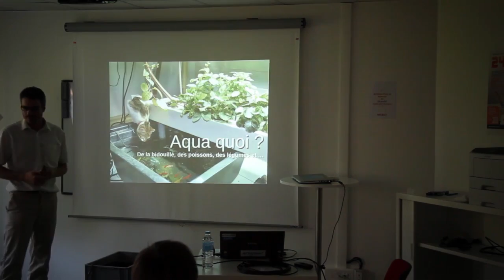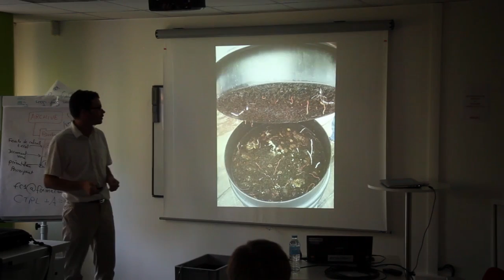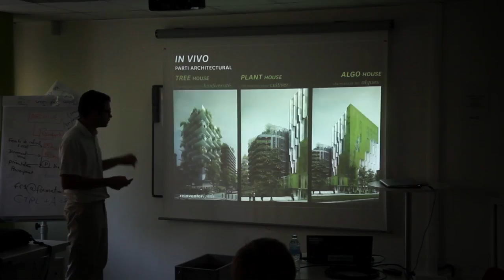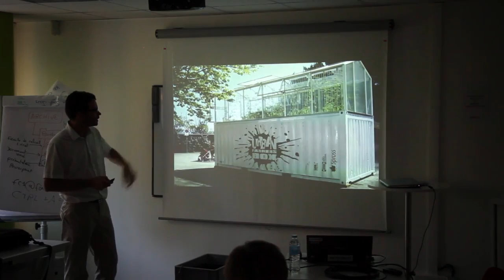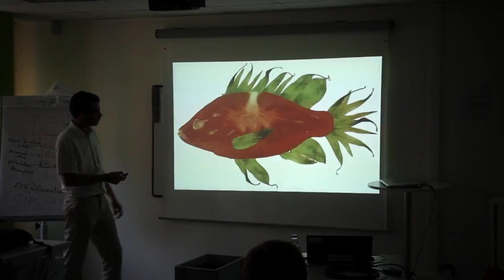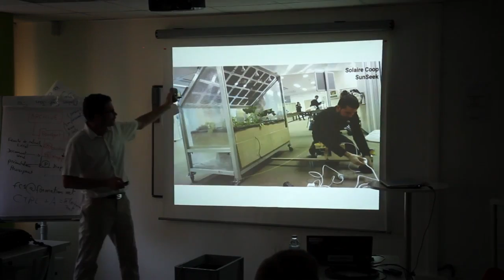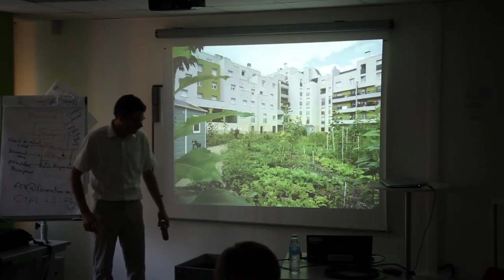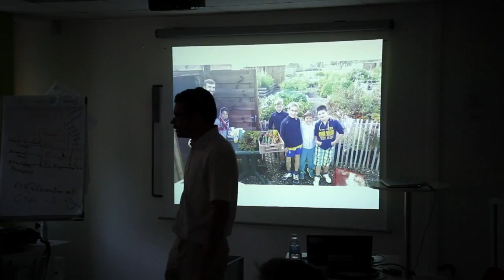Aqua quoi ? De la bidouille, des poissons et des légumes